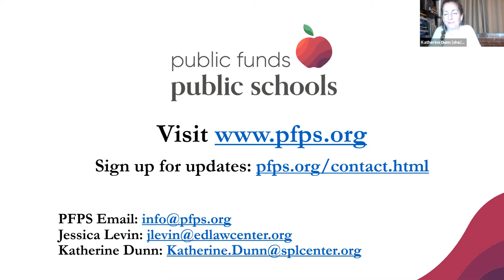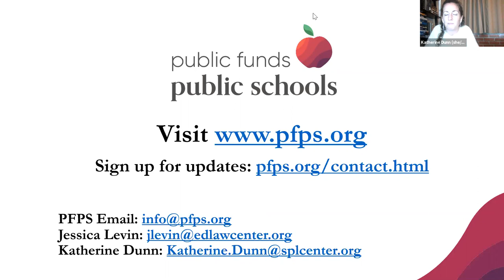Speaking of Schools: A Conversation About National Voucher Law